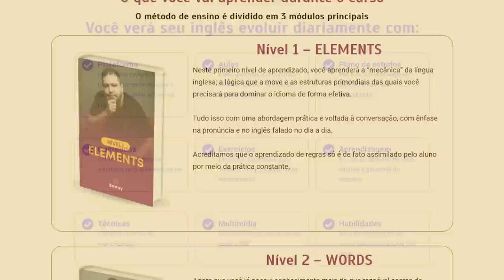BOMBA! FLASHPOINT TERÁ SUPERMAN E MAIS 12 HERÓIS!!!